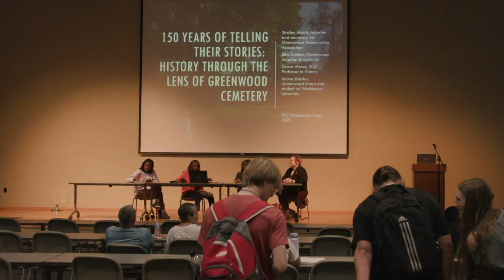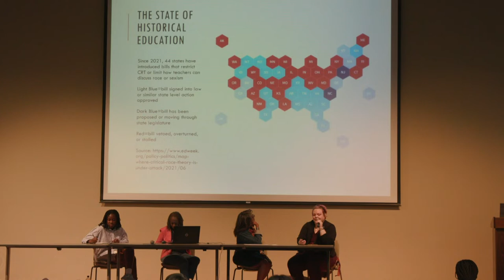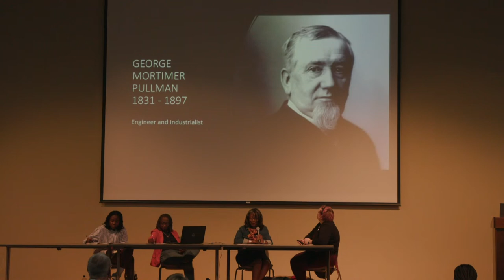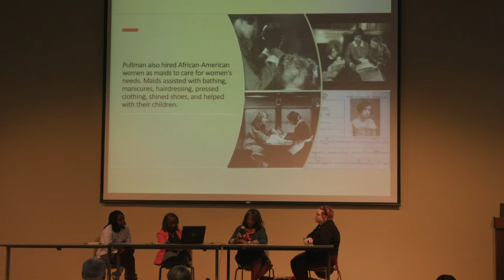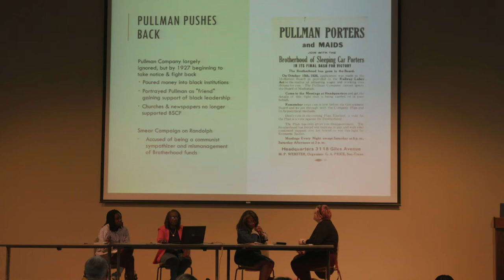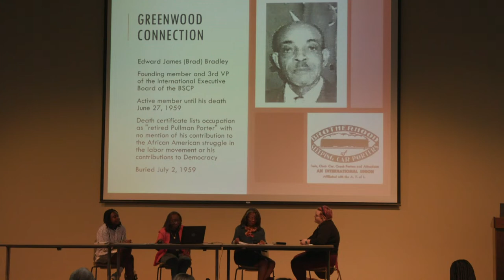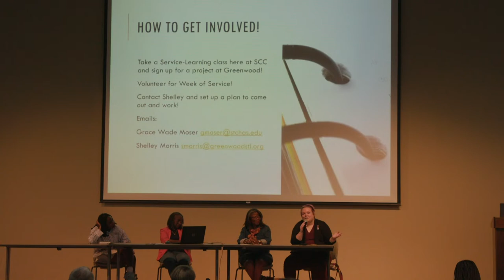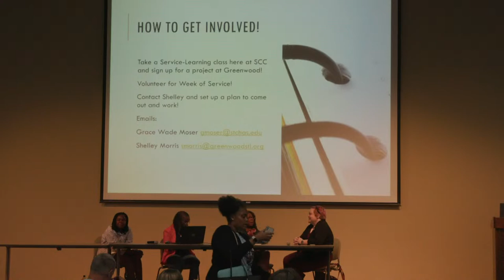150 Years of Telling Their Stories: History through Lens of Greenwood Cemetery - Democracy Days 2023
Grace Moser (History) leads a panel discussing the work of Greenwood Cemetery Preservation Association to preserve the stories of African Americans buried there since 1874. Through the work of descendants and activists, the cemetery was saved from development in the late 90s and gained a place on the national register of historic places. Greenwood has dedicated itself to telling the stories of the nearly 50k that call it their final resting place. As a public history site, Greenwood offers a unique and compelling story that captures an audience, regardless of their race, telling the story of St. Louis through the lens of those interred.